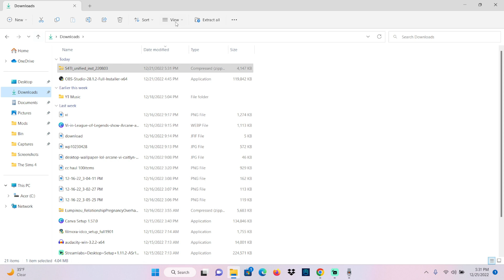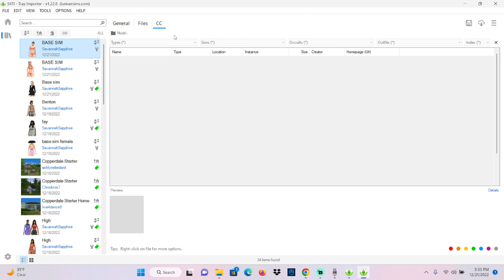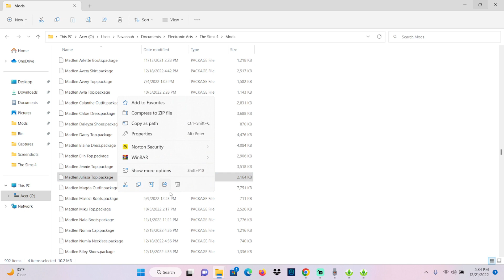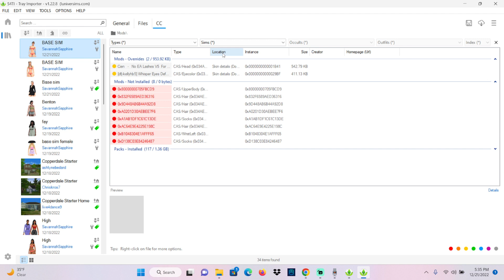How to EASILY Clean Your CC Folder in 5 Minutes (Broken & Unwanted CC) | The Sims 4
I hope you enjoyed this video! Here is a quick tutorial on how to clear your cc/mods folder in the sims 4 with Sims 4 Tray Importer. Link is down below. If you did enjoy this video, feel free to leave a like, check out some of my other videos, and maybe even subscribe because it would mean the world to me! Bye!